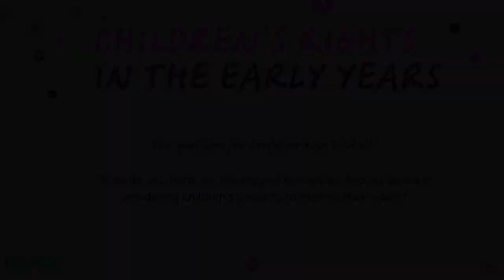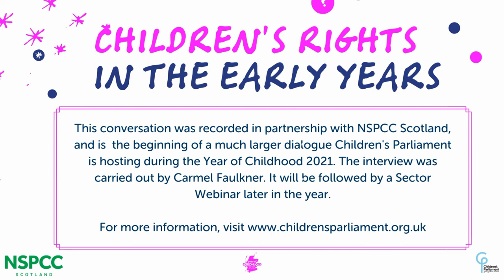Children's Rights and the Early Years: Adults' Barriers to Children's Capacity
Carmel Faulkner, and Professor Kay Tisdall of Edinburgh University discuss the opportunities the incorporation of the UNCRC into Scots Law offers with regards to a children's rights based approach in Early Years settings.